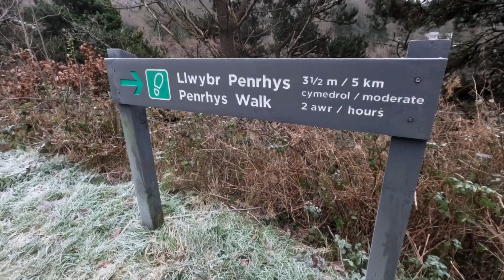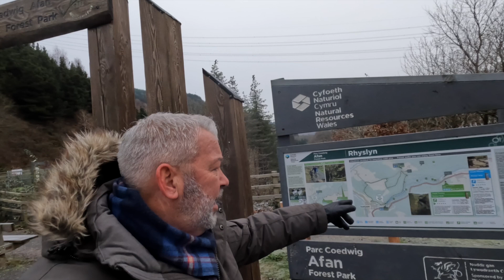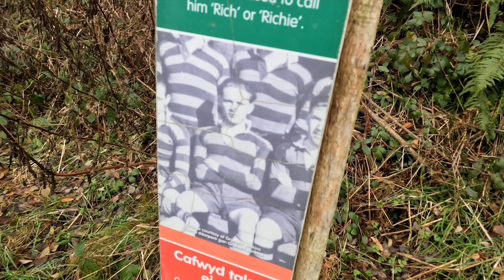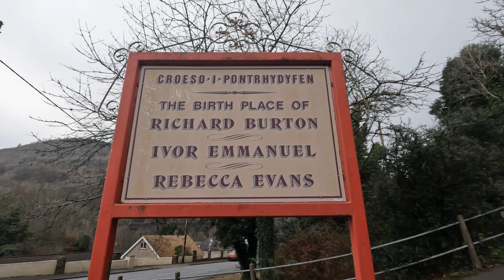Back In WALES - Richard Burton Country (The Afan Valley)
Walking the hills above Pontrhydyfen in the Afan Valley, Port Talbot, South Wales.
Pontrhydyfen was the birthplace of the Welsh actor Richard Burton.

I’m back in Wales after nearly 4 weeks in the USA and getting my Welsh valleys fix by walking in the Afan Forest on the Penrhys Walk. The weather was cold and on top of the mountain is was quite windy too but that’s South Wales.

The town is dominated by the Pontrhydyfen aqueduct known as ‘Y Bont Fawr’ the big bridge. It was built in 1825 and took water to the Oakwood ironworks.

I parked in Pontrhydyfen at the Rhyslyn Car Park which is free

‘Back In Wales - Richard Burton Country (Pontrhydyfen, The Afan Valley)’ - Filmed December 2022

Some More From Wales

MERCH

EQUIPMENT

Wonder what cameras and kit we use,  please check our